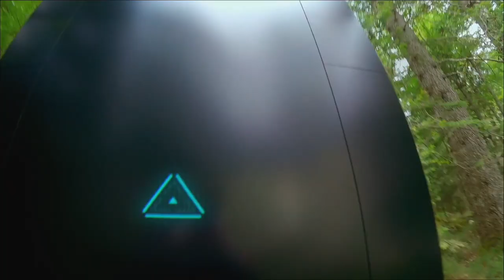RIDE | Teaser Trailer del film girato in Go Pro di Jacopo Rondinelli